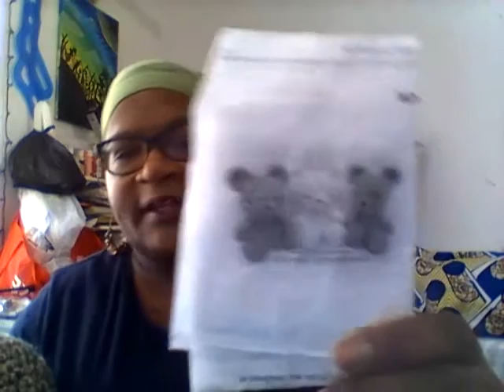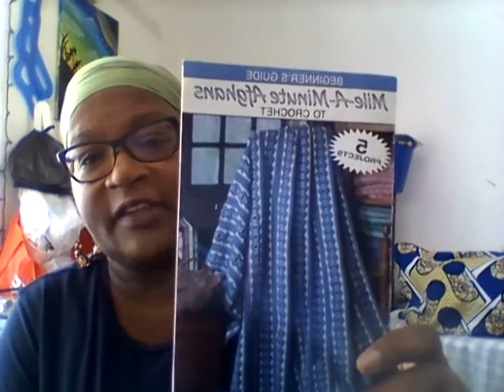The Crafty Nomad Podcast: Episode 23!!!